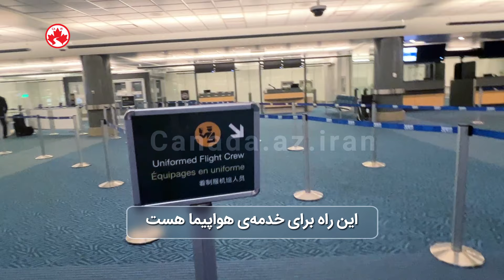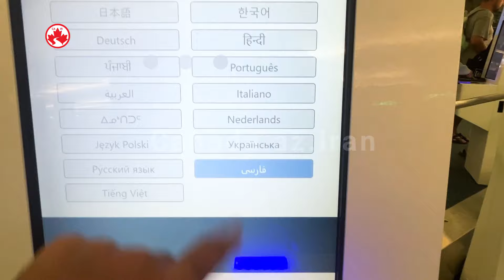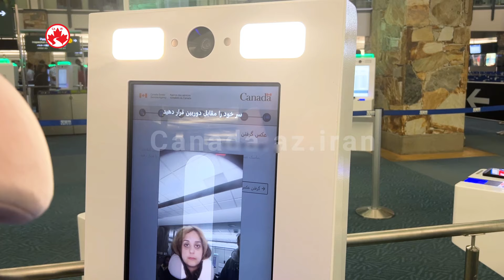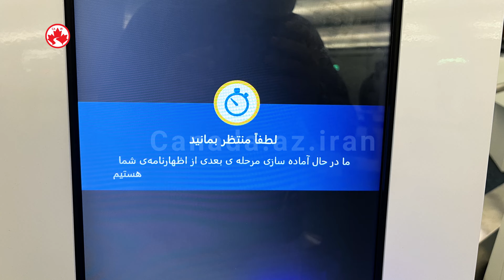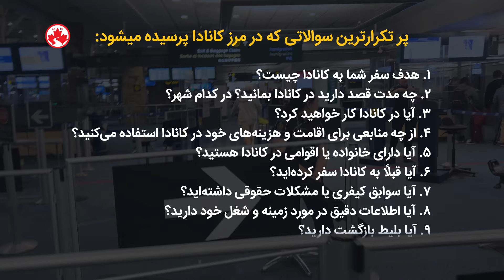آموزش مرحله به مرحله ی فرودگاه ونکوور کانادا - سوالاتی که آفیسر مهاجرتی میپرسه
از صفر تا صد ورود به مرز کانادا رو در این ویدیو میتونید ببیینید
چه کانکشنی باید برم؟
چه مدارکی لازمه؟
چه چیزهایی نباید با خودمون ببریم و ممنوعه
آفیسر چه سوالاتی میپرسه؟
و.

برای اخبار مهاجرتی کانادا اینستاگرام و تلگرام کانادا از ایران رو دنبال کنید :

برای دریافت مشاوره رایگان وارد لینک های زیر بشید.